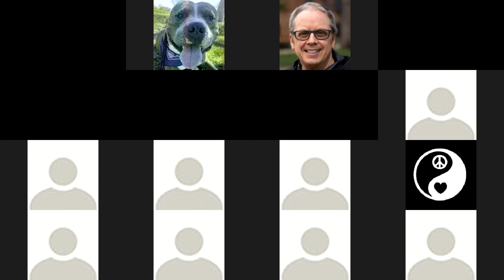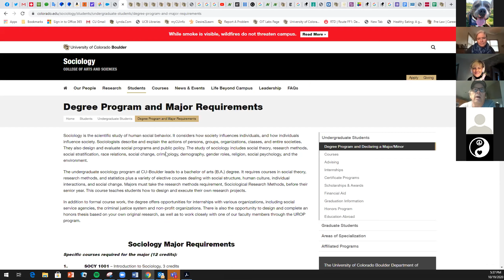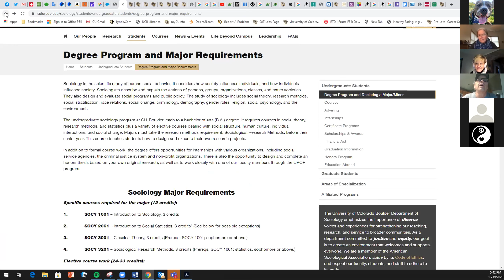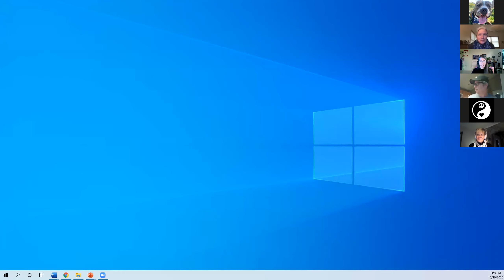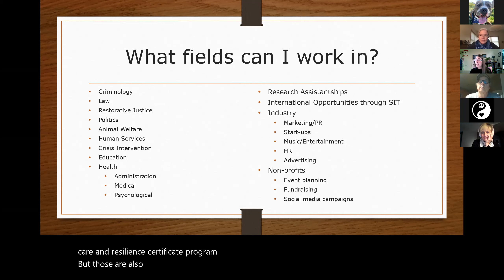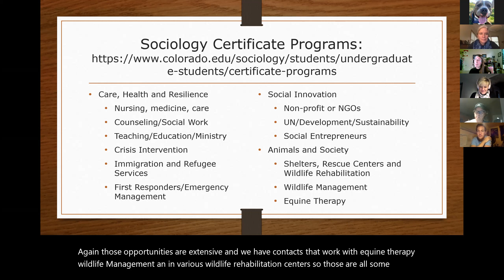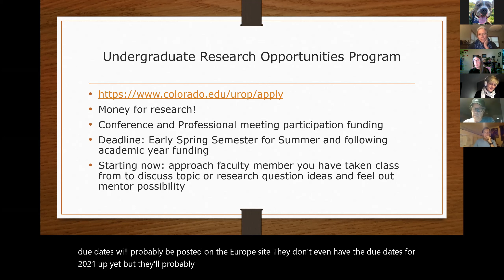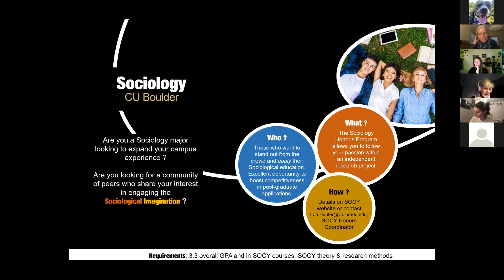Virtual Undergrad Welcome Event Fall 2020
Information on requirements for the major and minor, advising, study abroad, honors, internships and certificates.